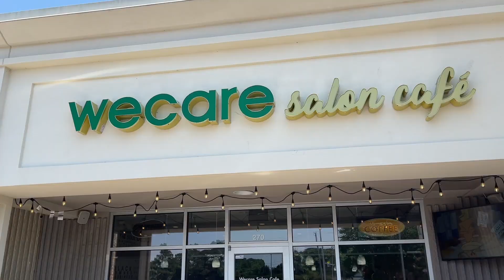WeCare Salon Café - (Fish & Grits)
@YummoBucko eats a WeCare Salon café in Virginia Beach.  They offer fish & grits, crab cake sliders, mimosas, & more. 😋